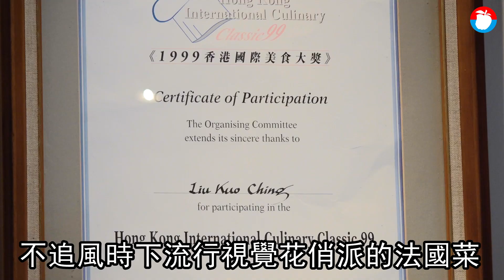【米其林預測】台中首選道地法餐館 阿爾薩斯燉豬腳香頌18載 | 蘋果新聞網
不管米其林會否頒星給這家店，但若你問台中人，或是外地到台中想吃法餐的人，相信很多人都會回答「法森小館」！這是原永豐棧酒店西餐廳主廚劉國卿的創店代表作，當年他因為欣羨法國小餐館吃道地、饗舒服的氛圍，於旅法見習後回國，便選在相對其他餐飲商圈相對幽靜的麻園頭溪畔，開設法餐小館。店裏有諸多招牌菜，如阿爾薩斯燉豬腳、羅西尼燒鴨肝菲力牛排等，從烹調到擺盤的細緻華美凌駕多數同價位的法式餐館，因此在經歷18年寒暑，人氣及口碑傳誦持續暢旺。